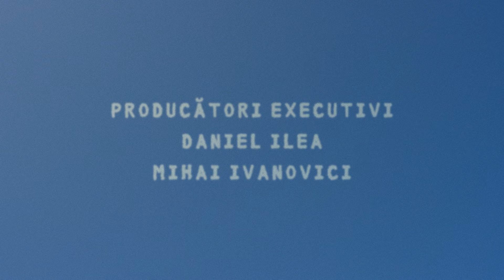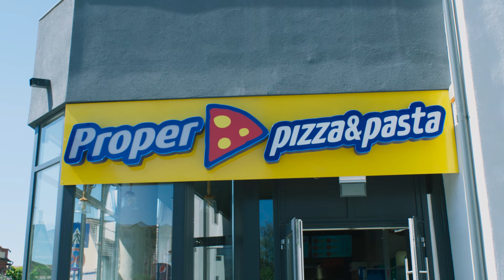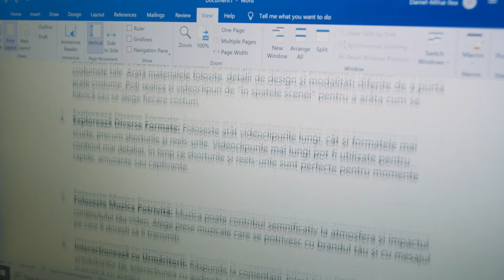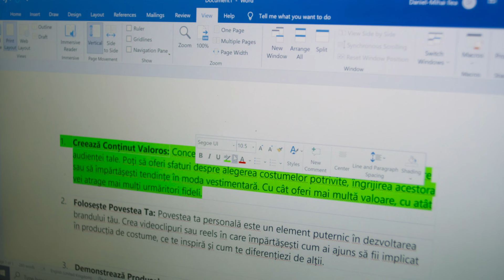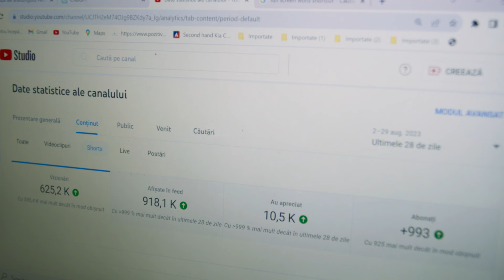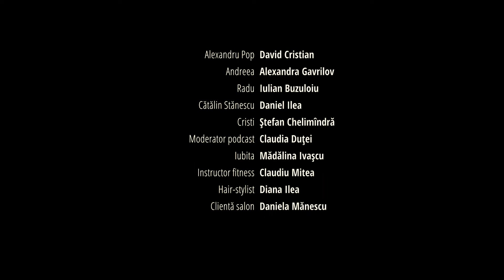În căutarea succesului – SCURTMETRAJ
Filmul abordează tema brandului personal şi cum pot antreprenorii să își scaleze afacerea prin intermediul acestui instrument.